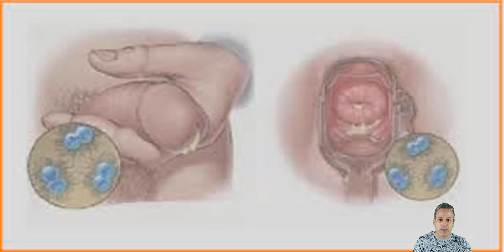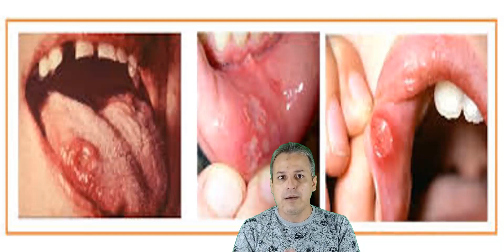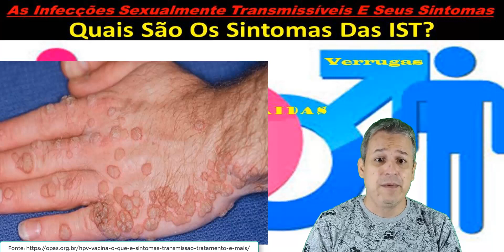IST - Quais São Os Sintomas Das Infecções Sexualmente Transmissíveis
As IST podem se manifestar por meio de feridas, corrimentos e verrugas anogenitais, entre outros possíveis sintomas, como dor pélvica, ardência ao urinar, lesões de pele e aumento de ínguas. São alguns exemplos de IST: herpes genital, sífilis, gonorreia, tricomoníase, infecção pelo HIV, infecção pelo Papilomavírus Humano (HPV), hepatites virais B e C.

As IST aparecem, principalmente, no órgão genital, mas pode surgir também em outras partes do corpo (ex.: palma das mãos, olhos, língua).
O corpo deve ser observado durante a higiene pessoal, o que pode ajudar a identificar uma IST no estágio inicial. Sempre que se perceber algum sinal ou algum sintoma, deve-se procurar o serviço de saúde, independentemente de quando foi a última relação sexual. E, quando indicado, avisar a parceria sexual.
São três as principais manifestações clínicas das IST: corrimentos, feridas e verrugas anogenitais.
Corrimentos
Aparecem no pênis, vagina ou ânus.
Podem ser esbranquiçados, esverdeados ou amarelados, dependendo da IST.
Podem ter cheiro forte e/ou causar coceira.
Provocam dor ao urinar ou durante a relação sexual.
Nas mulheres, quando é pouco, o corrimento só é visto em exames ginecológicos.
Podem se manifestar na gonorreia, clamídia e tricomoníase.
Importante!
O corrimento vaginal é um sintoma muito comum e existem várias causas de corrimento que não são consideradas IST, como a vaginose bacteriana e a candidíase vaginal.
Feridas
Aparecem nos órgãos genitais ou em qualquer parte do corpo, com ou sem dor.
Os tipos de feridas são muito variados e podem se apresentar como vesículas, úlceras, manchas, entre outros.
Podem ser manifestações da sífilis, herpes genital, cancroide (cancro mole), donovanose e linfogranuloma venéreo.
Verrugas anogenitais
São causadas pelo Papilomavírus Humano (HPV) e podem aparecer em forma de couve-flor, quando a infecção está em estágio avançado.
Em geral, não doem, mas pode ocorrer irritação ou coceira.
HIV/aids e hepatites virais B e C
Além das IST que causam corrimentos, feridas e verrugas anogenitais, existem as infecções pelo HIV, HTLV e pelas hepatites virais B e C, causadas por vírus, com sinais e sintomas específicos.
Doença Inflamatória Pélvica (DIP)
É outra forma de manifestação clínica das IST.
Decorre de gonorreia e clamídia não tratadas.
Atinge os órgãos genitais internos da mulher (útero, trompas e ovários), causando inflamações.
Algumas IST podem não apresentar sinais e sintomas, e se não forem diagnosticadas e tratadas, podem levar a graves complicações, como infertilidade, câncer ou até morte. Por isso, é importante fazer exames laboratoriais para verificar se houve contato com alguma pessoa que tenha IST, após ter relação sexual desprotegida – sem camisinha masculina ou feminina.